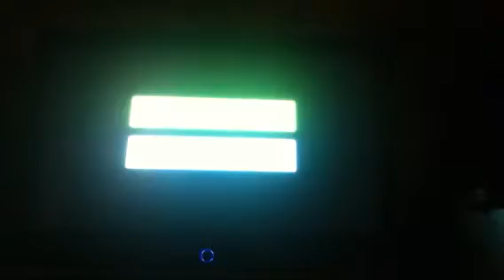New Super Mario Bros U part 5 Layer Cake Desert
We conutine